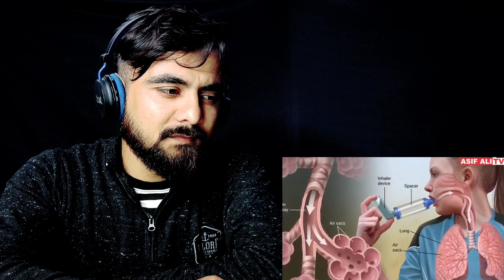Indian Reaction | 10 Unbelievable Facts About Shoaib Akhtar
Reacting to Unbelievable Facts About Shoaib Akhtar | The Life Of Shoaib Akhtar | Rawalpindi Express Bowler | Shoaib Akhtar